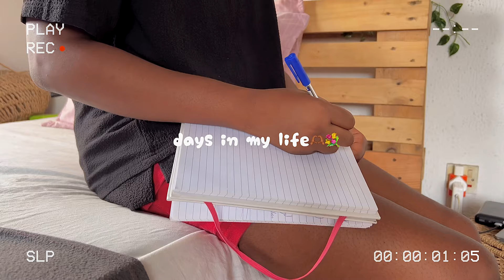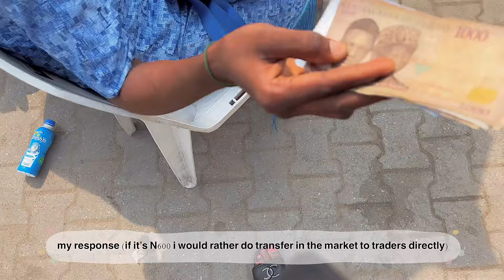living alone diaries 🍀 | life of a nigerian girl 🛒 | days in my lifel | cook with me 👨‍🍳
Hi gummies welcome to another living alone vlog,Life has been life-ing but somehow i have been navigating ,i previously said i was working on something ,i got to reveal it in the video 😉 ,i cooked also.Don't i deserve some accolades ?? 😃  Thank you all for returning to watch my video ,love you gummies 🐻 ❤️

FAQs
Nationality :Nigerian
Camera:IPhone 13 Pro Max
What app do you edit with? CapCut/Vllo
Where do I get my music? I use thematic sounds / Oneul YouTube